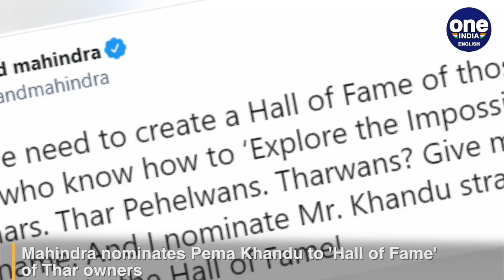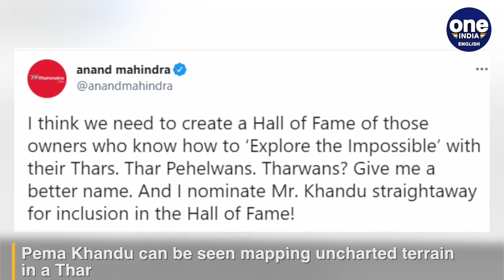Pema Khandu drives Thar like a pro, Mahindra says this...| Oneindia News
A video of CM of Arunachal Pradesh Pema Khandu driving Mahindra's Thar through muddy and rough terrain is grabbing eyeballs on social media and leaving car enthusiasts, including Anand Mahindra himself, in awe.